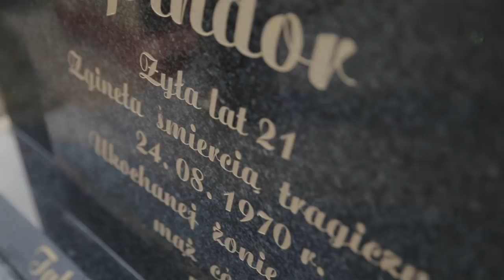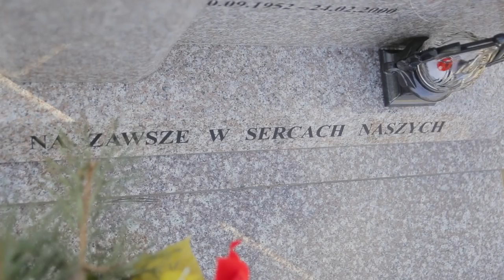Zapełnij pustkę po zmarłym. To jeszcze nie koniec! [RŻ#3]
- Zamów intencje Mszy świętych w szybkich terminach (30 Mszy gregoriańskich, Msze nowennowe, pojedyncze intencje).

To nie KONIEC! Rekolekcje żałobne - 5 odcinków rekolekcyjnych mówiących o śmierci, przeżywaniu żałoby i nadziei życia wiecznego.